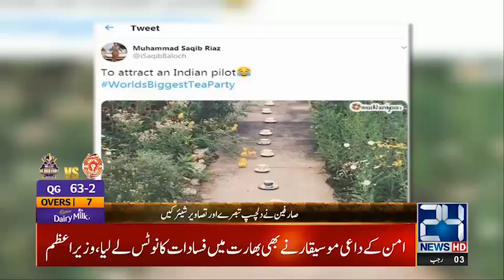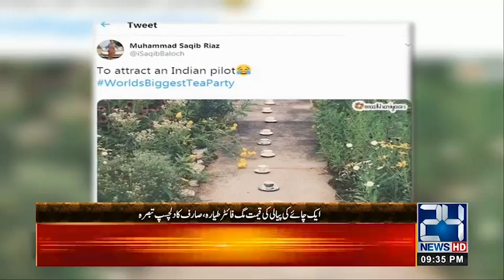27 Feb Surprise Day "Tea Day" For India Famous On Twitter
27 Feb Surprise Day "Tea Day"  For India Famous On Twitter

24 News HD is one of the leading news channels of Pakistan bringing you the latest current affairs from Pakistan and around the world.  Live National Assembly and Senate Session.